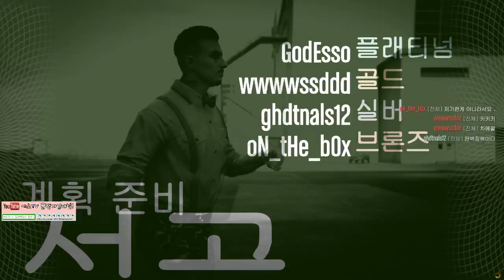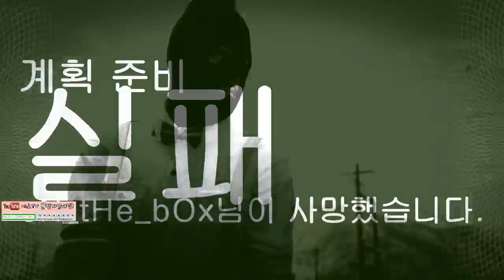에소의 GTA5 (GTA5 ONLINE) 습격 탈옥 [3] 비행기 성공 버스시작!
많이 놀러와주세요~! 구독도 부탁드립니다!